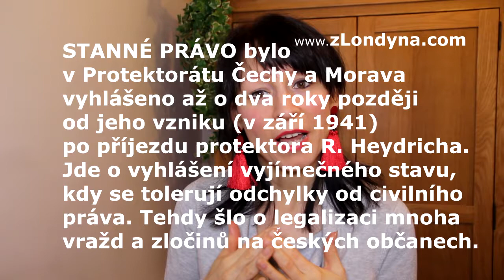Britská vláda chce kvůli Brexitu vyhlásit Stanné právo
JANINA | Aby se zabránilo případnému chaosu či vypuknutí vzpoury nebo rabování obchodů s jídlem v případě zpožděných dodávek potravin ze zemí EU, hledá kabinet britské premiérky v zákoně ´kličky´. A zdá se, že nejlepší možností bude vyhlášení STANNÉHO PRÁVA. Což je stav, kdy může premiérka povolat v rámci vyjímečné situace vojáky do ulic na obranu země - a to i proti ní samé. Sice se nic zvláštního neočekává, ale média neustále upozorňují, že by nebylo špatné dělat si zásoby jídla - co kdyby... Zajímavé je, že supermarkety jsou stále plné a ceny všeho stejné jako dosud. Zatím tedy nic nenasvědčuje žádné vzpouře či chaosu. Ale jsou to samozřejmě silná slova, která mohou ještě před Brexitem postrašit, tak proč je nepoužít. Pro jistotu si ale zatím Britové dělají vždy maličkově větší nákup než obvykle. Na pár týdnů, kdy bude vyhlášen výjimečný stav, to nebude marné. I když to bude znamenat vojáky a policisty po zuby ozbrojené především v centru Londýna, kterému se pak raději vyhneme, nic jinak špatného se neočekává. Tedy by měla být situace podobná jako po teroristických útocích. Na vojáky v ulicích si člověk nakonec zvykne a vlastně já se cítila třeba daleko bezpečněji s nimi poblíž. V záloze je tu možnost, že pokud se nepodaří udělat doboru dohodu na irských hranicích, že znovu povstane IRA (Irská teroristická organizace) nebo nějaký jiný terorista, jiné etnika z řad migrantů z neevropských zemí ve jménu svého božstva. To už také známe. Takže uvidíme. Je však pro mne zvláštní, pozorovat a očekávat blížící se vyhlášení stanného práva osmdesát let poté, co do Československa vtrhli Němci a udělali z ní protektorách a ono velice neblaze proslulé Stanné právo zavedli o dva roky později. Toto stanné právo bude rozhodně jiné a bude zajišťovat bezpečí. Ale radost z toho nemám. Tak uvidíme. Pěkný den přeje JANINA